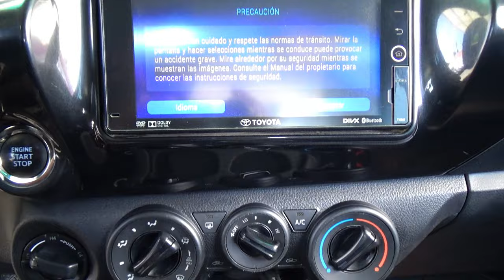Toyota / Hilux / 2018 - 17882